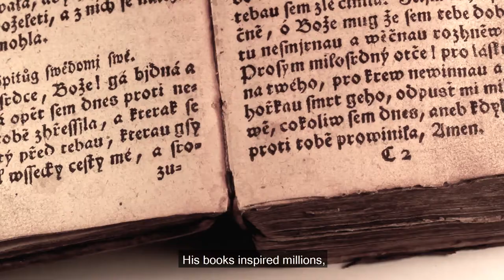The Triumph of the Man Who Acts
Do you know what you most want to do and be in the world? The Triumph of the Man Who Acts shows you how to find the answer, act on it, and succeed. Its author, Edward Earle Purinton, was the early twentieth century's leading health and efficiency expert, a best-selling author, and advisor to titans of industry. Indeed, this essay collection sold over 700,000 copies within months of its initial 1916 release. Now, you too can benefit from his simple, time-tested techniques, gathered in this reprinted volume, and edited for the modern reader. Purinton shows you how to: maintain the wellness of your body, heart, mind, and soul stay motivated and banish procrastination meet life's challenges with courage, conviction, and action live productively, efficiently, and happily. This book will allow you to uncover your greatest self. Discover the trans-formative wisdom contained within this self-improvement classic today.

Personal Development | Health | Business | Mind, Body & Spirit | Conduct of life | Success | Psychology | Motivation | Inspiration